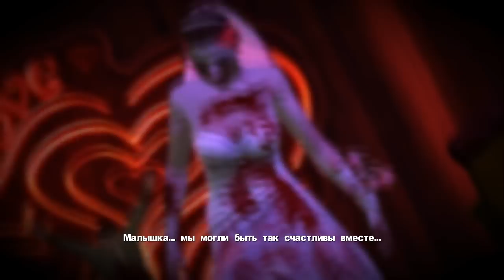Dead Rising 2: Off the Record - Прохождение pt23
Кооперативное прохождение кампании игры Dead Rising 2: Off the Record на PC с участием Rager'а.